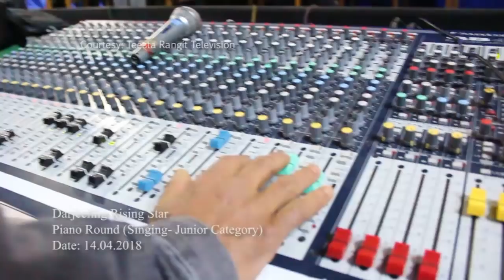Darjeeling Rising Star Piano Round- Host: Pratima Dhungel (Singing- Junior Category)